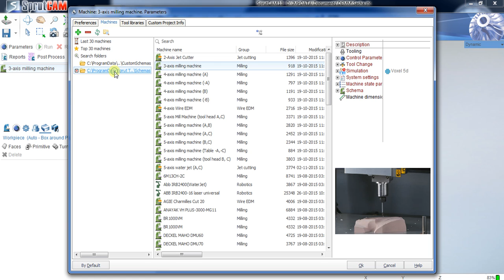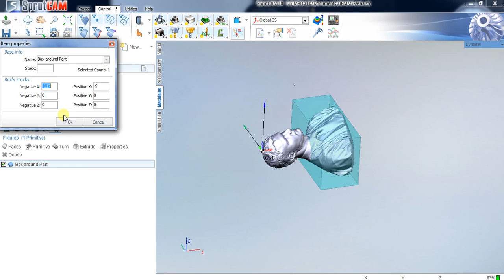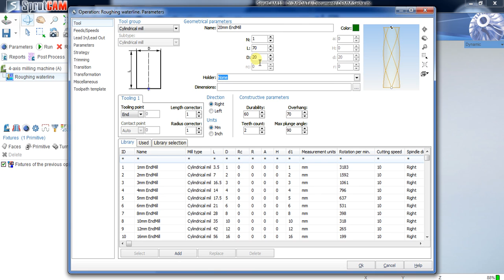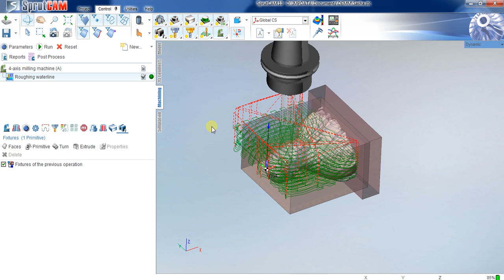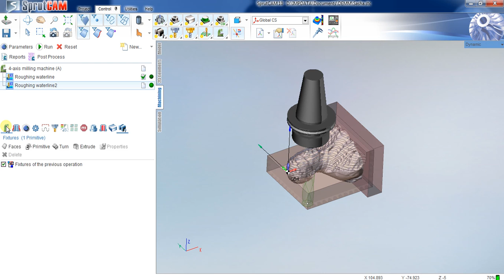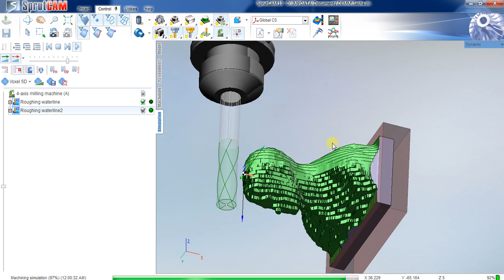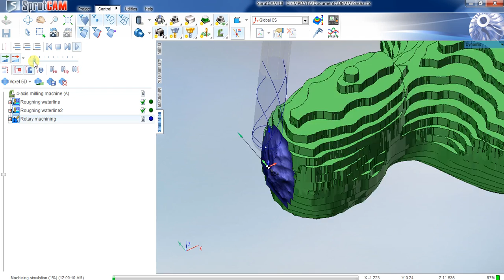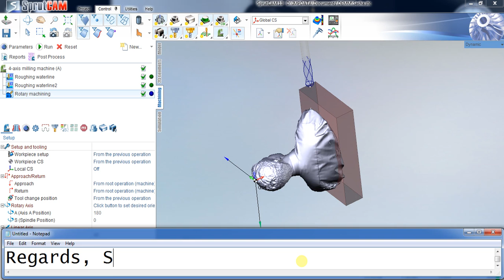SprutCAM 4 axis_Mill